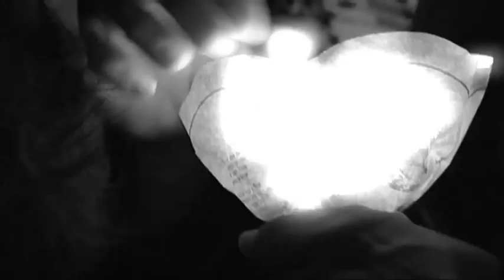Redondo e a Quaresma - Trailer Documentário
A tradição quaresmal em Redondo é antiga. Entre o ontem e hoje, alguns dos actos litúrgicos perderam-se. Outros mantêm-se, embora com algumas mudanças introduzidas pelos tempos modernos.  Modernidade e tradição continuam a marcar a quadra.